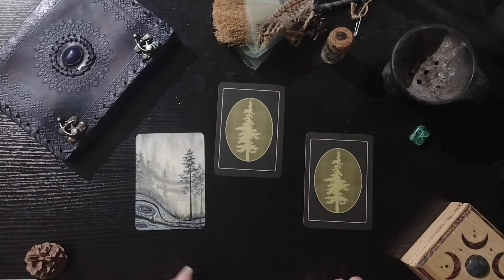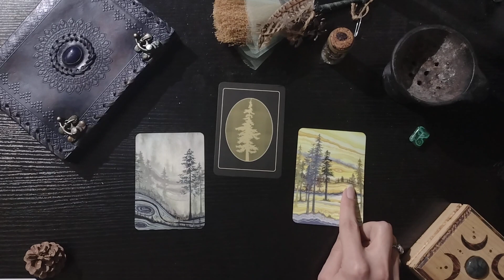Riflessioni di Primavera - Lettura Interattiva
Ciao! Questa è una veloce lettura interattiva per trovare un messaggio o uno spunto su cui riflettere durante il periodo primaverile. Godetevelo!

Seguimi anche su:
- Gruppo Facebook: Italian Oraculum